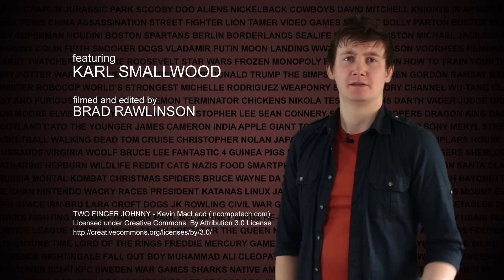The Pilot who Repaired a Plane's Wing Mid-Flight (My Amazing Paper Airplane)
Sully, eat your heart out!

Images:
Helen Richey, By SDASM Archives (Helen Richey 052  Uploaded by PDTillman) [No restrictions], via Wikimedia Commons

Firestarter